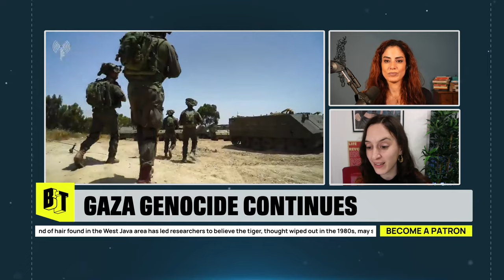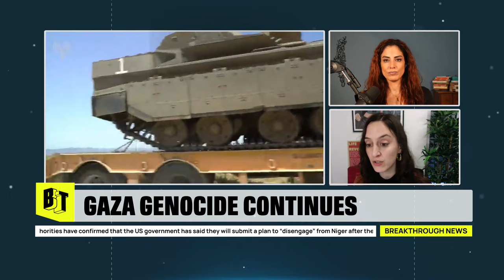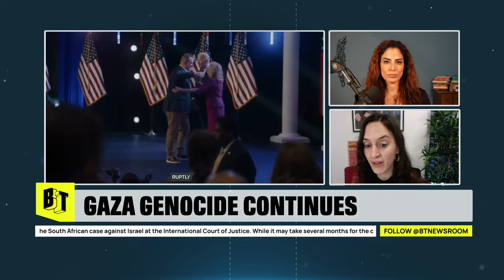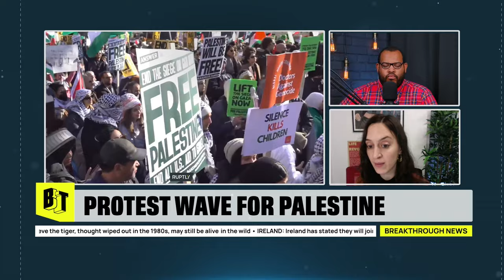‘Seismic Shift’: US Protests for Palestine Shake Biden & Ruling Class w/ Layan Fuleihan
On March 25, the UN Security Council finally passed a resolution calling for an immediate ceasefire in Gaza, to be implemented during the month of Ramadan and to end on April 9. The resolution was able to pass because the US did not exercise its veto power as it did on three other occasions. But the US immediately called it “non-binding” and said it would not impact Israel’s war. Layan Sima Fuleihan, the Education Director at The People’s Forum and an editor at 1804 Books, joins the show to discuss this major shift by the US, the global solidarity movement for Palestine and the rising tide of public pressure on the US and Israel for an immediate and permanent ceasefire.